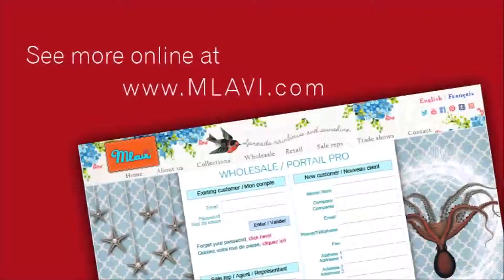Mlavi Studio Design Wholesale Whimsical Beautiful Fashion Accessories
Mlavi Studio designs and wholesale whimsical, beautiful and soulful fashion accessories including vegan bags, wallets, purses, cardholders, travel accessories, tech accessories and fashion jewelry.
Gift shop, boutique and corporate buyers can place wholesale orders
Want Mlavi designs for yourself or as gifts for your loved ones?